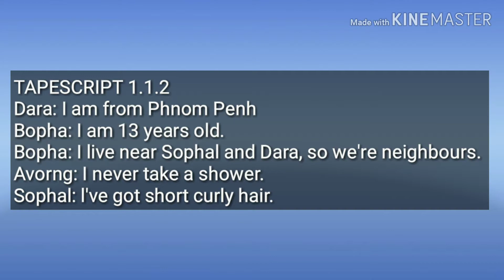Tapescript 1.1.2 English Grade 7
Chapter 1 At a new school
Unit 1 - Meeting new friends
English Grade 7
TAPESCRIPT 1.1.2